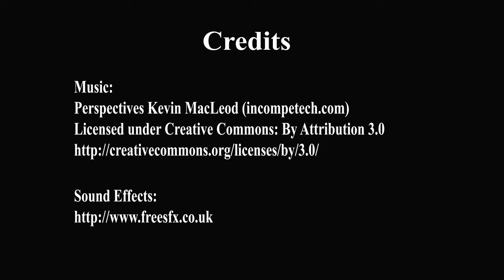Full Teaching on 30 Oct 2014 - Sacrifice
Topics include:

- Does Buddhist sacrifice?
- Understanding why is more important than knowing how
- Story of Angulimala

If you would like to hear more from Rinpoche, he will be teaching on every Friday at 8PM (GMT +8h) in English at Thekchen Choling (Singapore). Alternatively, if you are overseas, you can listen to his teaching live

Please visit Thekchen Choling (Singapore) at No. 2 Beatty Lane Singapore 209945 or visit our Thank You and See You!